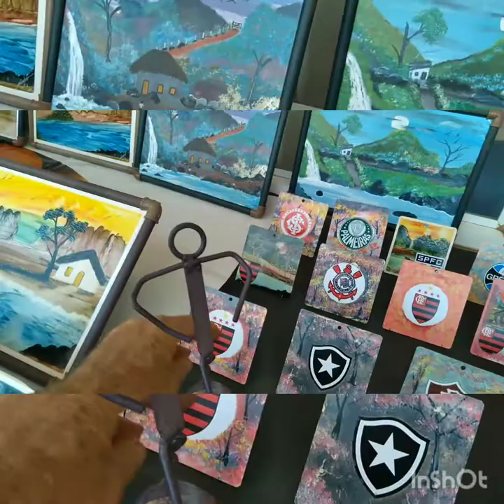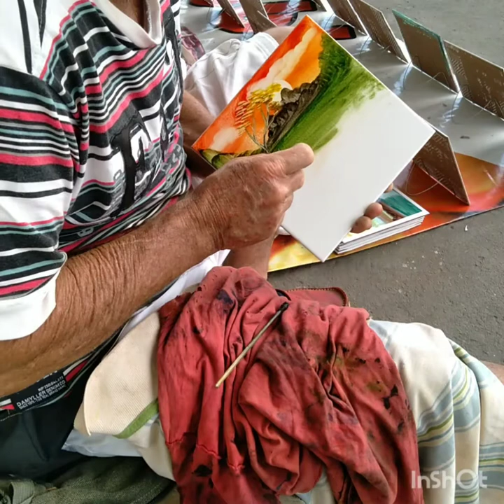JANDUIR ARTS pintura com os dedos